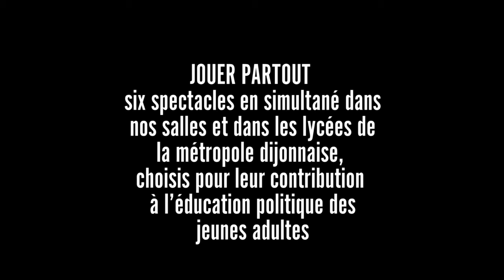JOUER PARTOUT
JOUER PARTOUT – TEMPS FORT DÉDIÉ À LA JEUNESSE
DU LUNDI 4 AU VENDREDI 8 DÉCEMBRE 2017